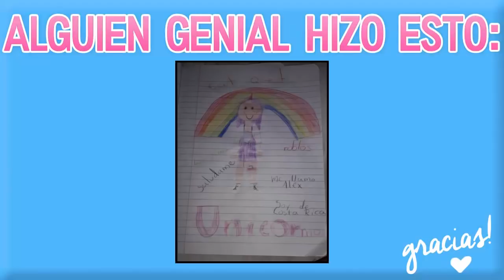¡HEMOS SALVADO LOS CUENTOS DISNEY! ♥ | DISNEY PRINCESAS | FINAL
♥ ♥ ÁBREME ♥ ♥

¡Hola chicos! ¿Qué tal? ¿Cómo estáis? ¡Espero que estéis super bien! Espero que te haya gustado el vídeo y si es así, no te olvides de darle a Like y suscribirte a mi canal, me motiva mucho a continuar :D y si quieres comentarme no seas tímido, siempre leo todo y me hace muy feliz :)

♥ HORARIO ORIENTATIVO: Todos los días un nuevo vídeo!
(Cualquier día puedo subir cualquier otro vídeo extra, como speedsims, vlog, tag o lo que sea)
♥ Grabo y edito con Camtasia Studio 8